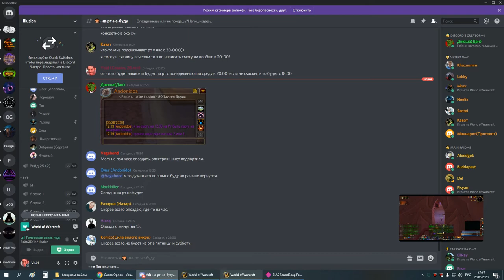1я часть ОКО армс-пвар 28 05 20